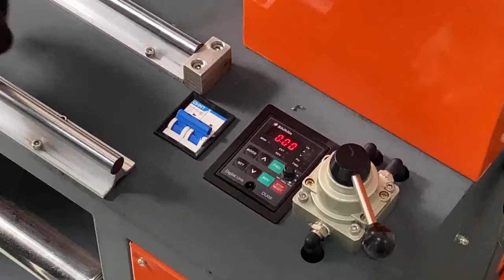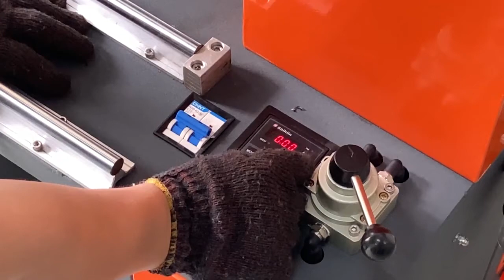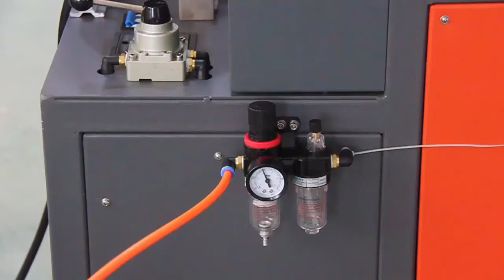v guide welding machine + grinding machine